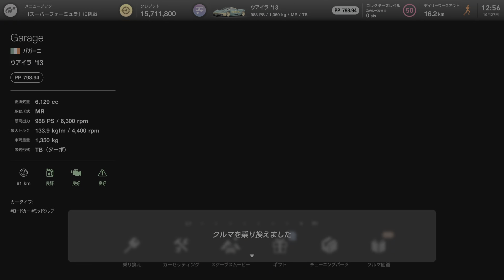【GT7】 クロネコヤマトのパガーニ ウアイラ デモ / Gran Turismo / Huayra / Domo / 4K PS5 231102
うっち：プロフィール🐰

滋賀県を中心に活動しています。

GoPro9  insta360
pixel7 iphone

ADHD  ASD  社交性不安

精神2級

・メイン猫チャンネル

httpsyoutube.comchannelUC76s40z8AIAgEkANjj5Ndow

・神社チャンネル

交通事故  激痛で寝たきり状態  闘病生活  リハビリ  １２年で復活

スキー３０年ほどぶりに再開
ボード経験あり
４２才からキッカーデピュー
４０才からバスケ再開 ８年ぶり
→生まれつき見えにくい左目の影響で左からのスクリーンに激突することが重なったのでバスケは控えています
グランツーリスモ５まで経験者
鉄道模型再開計画中

先天性の精神障害持ち .
左目弱視. .
写真と写真加工は始めから上手く取り組めている .
カメラの設定覚えられません .
アプリで写真を加工しています規則正しい生活を送ろうとすると体調崩します